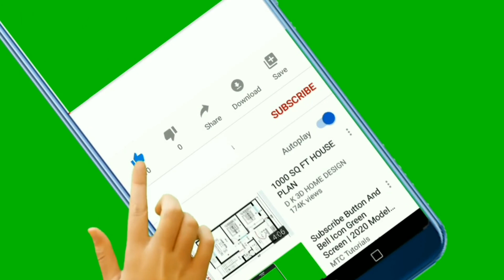🇱🇺 Tudo sobre o jogo do csa X Bahia | canal da Ju Guimarães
Live do canal da ju Guimarães

Nosso intuito é de divulgar e fortalecer o nosso Esporte Clube Bahia e os canais independentes.